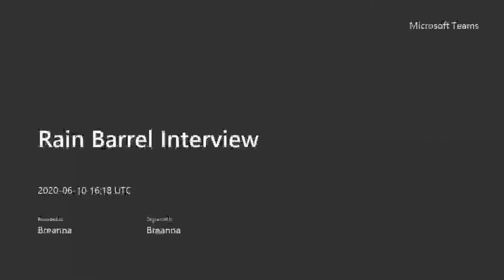Rain Barrel Interview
This week's Green Workplace Weekly Video will answer your most pressing questions about rain barrels as part of our sustainability at home series! Beautify your garden with collected rain water using a rain barrel. Find more videos like this or purchase a rain barrel at greencalgary.org.